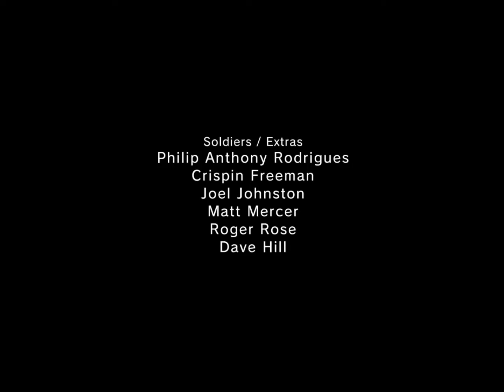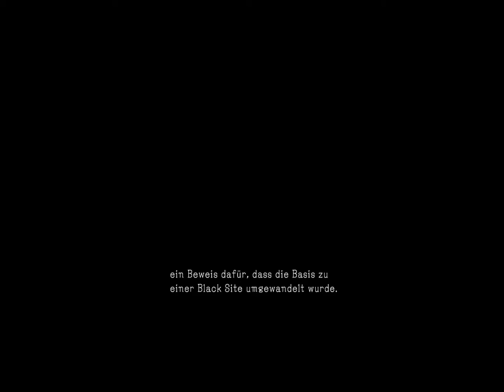MGS:GZ easy S-Rank Geheiminformations-Beschaffung